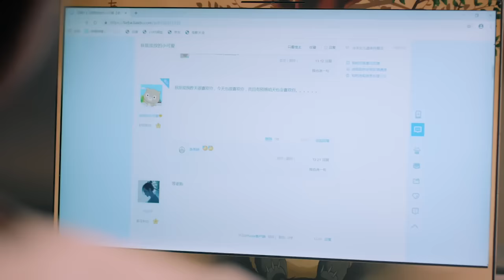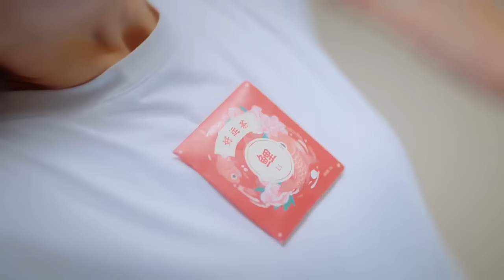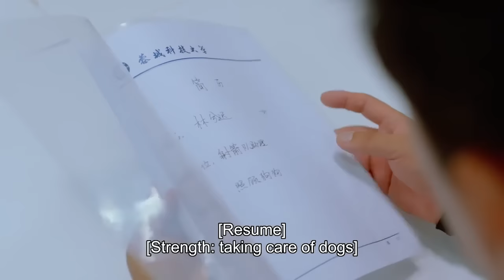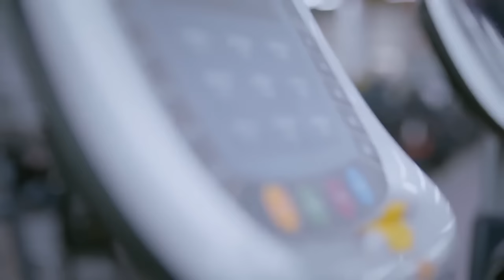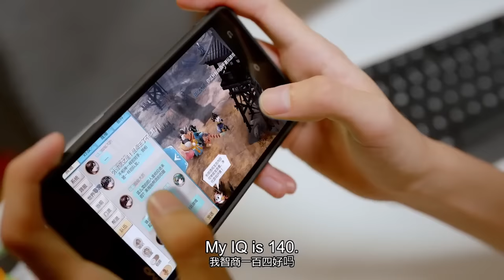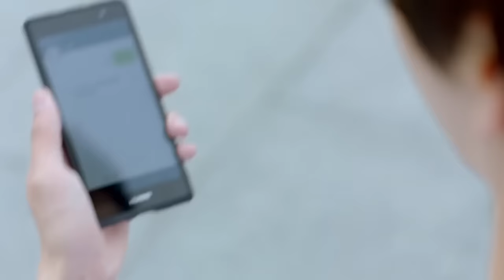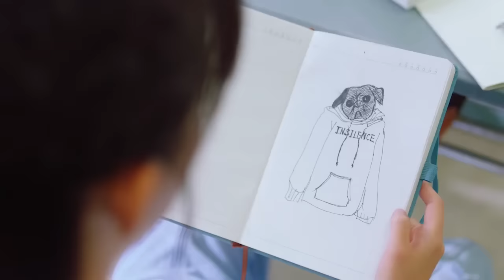【Full Movie】圖書館內男主把她逼向墻角“我要你做我的貼身助手” 💖 中国电视剧